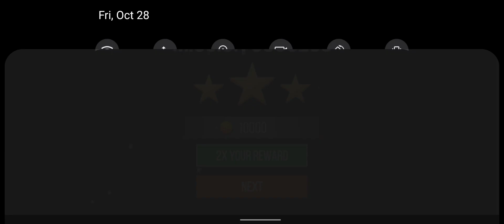FPS Commando One Man Army - Free Shooting Games _ Android Gameplay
The game play of this Mobile shooting game is very action packed & very thrilling. Do you wish for most popular games let’s enjoy this adventurous shooter game? Start your daily mission on enemies’ ground in this best offline or online shooting game to increase your player level. You have variety of modern weapons in this battle shooting games, just start your battle for free. All you have to do is to fight with the terrorist in new games.

Features of this Game:

Offline & Online free shooting game.
Realistic 3D graphics.
One Man Army Mission.
Amazing shooting experience.
Heavy duty Guns, assault & sniper rifles
Best Action Battlefield.